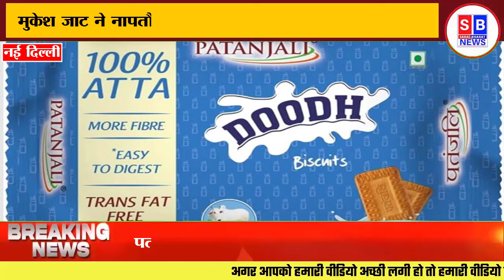जागो ग्राहक जागो 53 ग्राम कम वजन के बदले पतजंलि | Breaking news today | Today Event